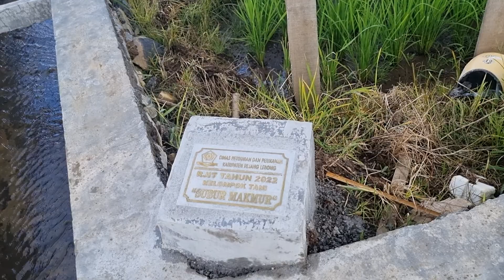MENIKMATI HAMPARAN 198 HA SAWAH MUSI KEJALO CURUP....MONEV PEMBANGUNAN RJIT KELOMPOK TANI